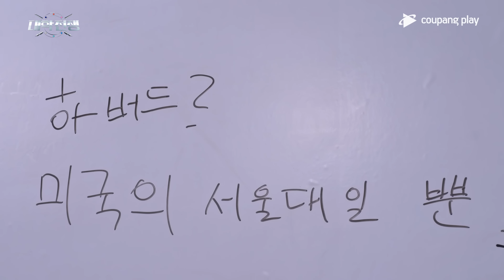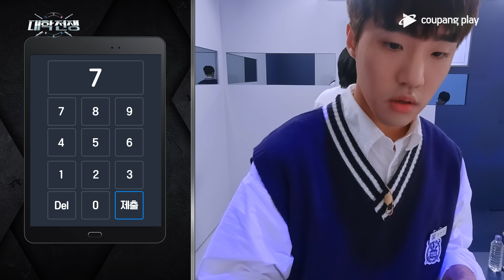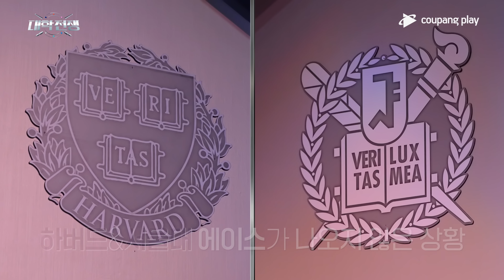대학전쟁 | 3회 하이라이트 | 강력한 우승 후보? 하버드의 등장 | 쿠팡플레이 | 쿠팡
대한민국 진짜 천재들의 치열한 두뇌 배틀
서포카연고, 진짜 서열이 결정된다!
정치, 연합, 배신없는 순도 100% 리얼리티 두뇌 서바이벌!
쿠팡플레이 새 예능 [대학전쟁] 매주 금요일 저녁 8시 첫 공개!